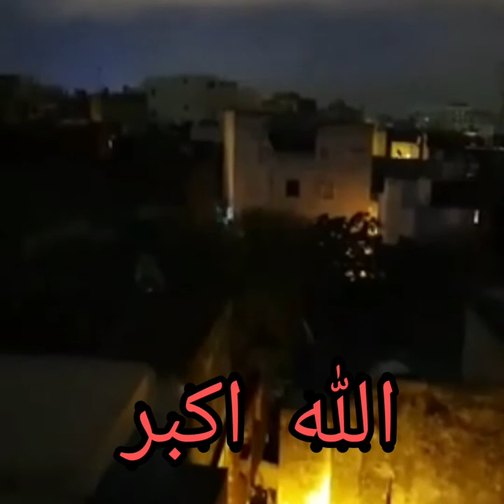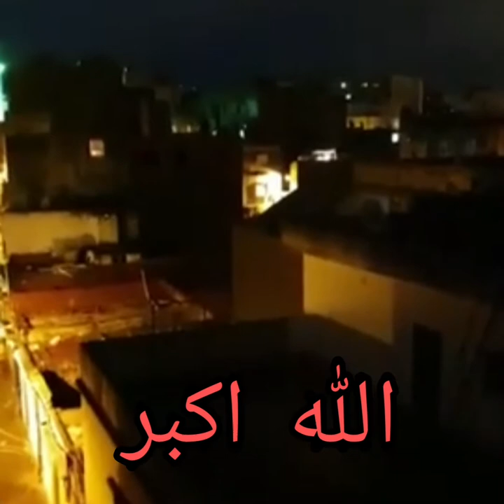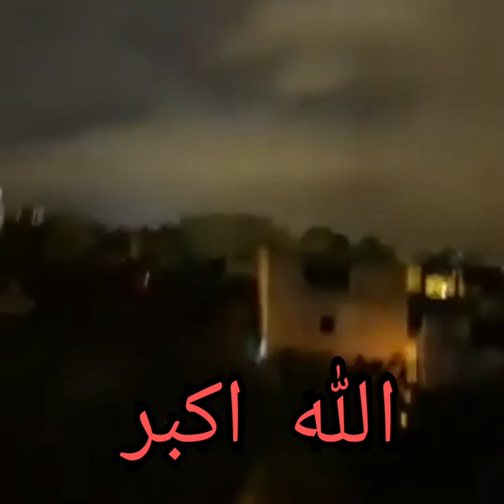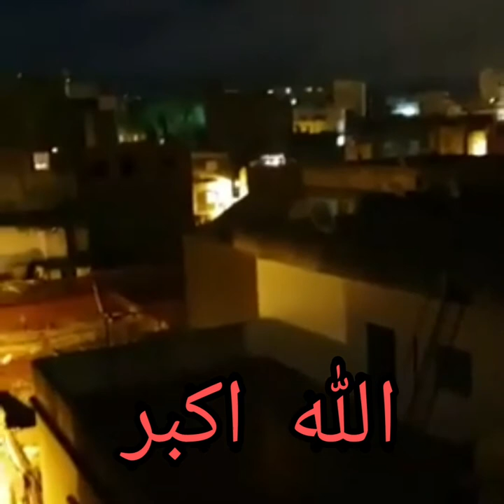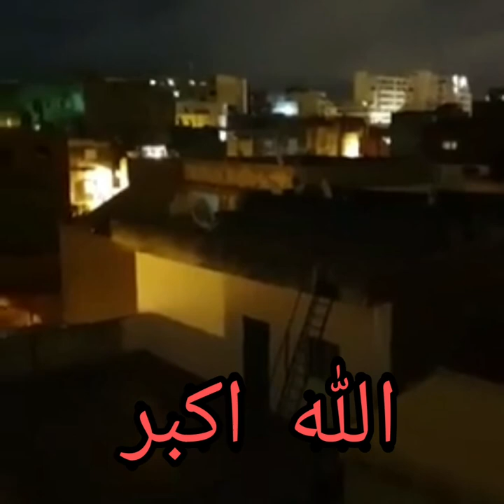طنجة كلشي خرج كيقول الله اكبر بصوت واحد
ياارب الطف بنا
استغفرو ربكم
الللله اكبر الله اكبر